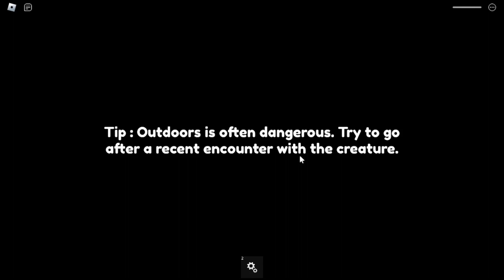Roblox residence massacre gameplay with Elvi!!!